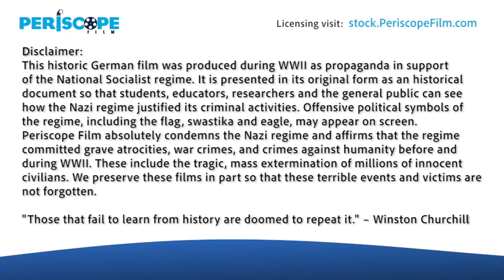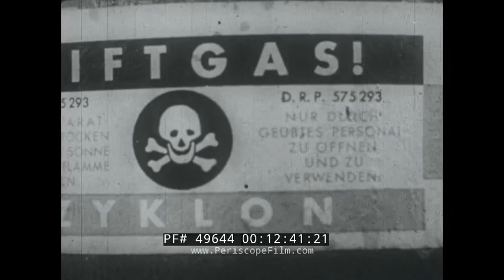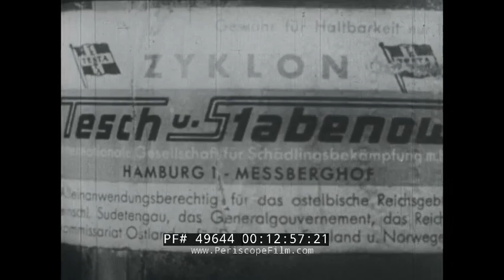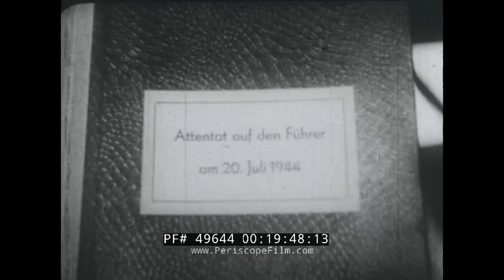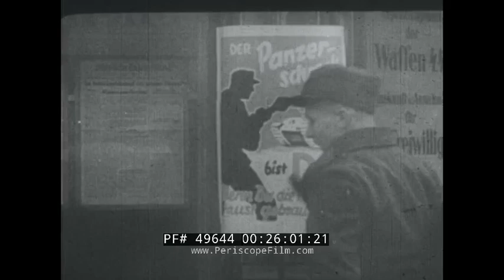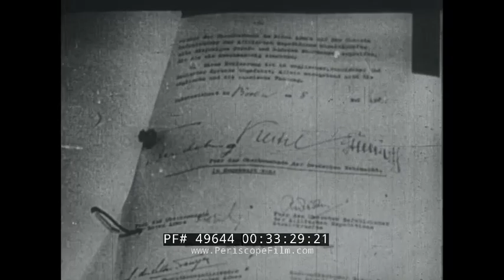" MEIN KAMPF " ADOLF HITLER'S RISE TO POWER IN GERMANY 1961 DOCUMENTARY FILM PART 2 49644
Made in 1961, "Mein Kampf" was one of the first documentary films to chronicle the life of Adolf Hitler and his rise to power.

This is Part 2 which begins after the fall of France in 1940. German troops are shown at the Arc de Triomphe. Hermann Göring decides to challenge the British. Battle of Britain.  Coventry is bombed and it unites the British (:07-1:48). People shovel bombed out area. Winston Churchill rallies the people. He surveys the ruins. Foiled against the R.A.F., Hitler now decides to attack the Soviet Union. German troops and tanks are shown on the move, but Hitler fails to take Moscow. The winter is brutal. Germany loses the war in Africa. Dead troops of the Afrika Korps (1:49-6:13). The Battle of Stalingrad is shown, the largest confrontation of World War II. The Soviets fire barrages of rockets. German troops and Field Marshal Paulus surrender (6:14-7:36) and are forced to march through the streets of Moscow (7:37-9:31). Prisoners are used as slaves by Germany to make weaponry. Heinrich Himmler sets up concentration camps. Victims are forced into railroad cars. Aerial shot of the concentration camps and the "final solution". New arrivals are led out of the train cars. Snowy camp grounds. Dead on the grounds of the camp (9:32-12:34). Zyklon B gas warning sign. Nude women and children being led to the showers in the camps. Crematorium, chamber of horrors. Piles of bones, bones in a chamber. SS Troops on the march. Hitler salutes (12:35-14:42). Fires rage in a bombed out city. April 1943, upheaval in the Warsaw Ghetto. Nazi troops light houses on fire, and capture and kill Jews. Survivors are led out of the city under guard. Rockets are fired. Fires rage. Soldiers use flamethrowers in battle. Warsaw is shown aflame. Buildings collapse (14:43-18:02). June 6, 1944, the Allies land at Normandy under leadership of General Dwight Eisenhower. Hitler's Atlantic Wall fails to stop the invasion. The failed assassination attempt spares hitler. Bombed out room at Hitler's headquarters is shown.  Hitler walks slowly inside a hospital. Anyone thought to be a threat to Hitler is put in a kangaroo court and executed. (18:03-22:00). Conspirators are put on trial. Witnesses sit and watch as sentences are passed (22:01-24:21). Hitler remains in power but the German army is now retreating rapidly.  Last of the reserves are thrown into the battle. Bombed out bricks. Troops hid amongst the ruins (24:22-26:35). Nazi troops still out in the field, some are very young. People applaud as Goebbels gives a speech (26:36-29:02). A German newsreel in March 1945 shows Hitler looking content or even happy. People salute Hitler. Last pictures taken of Hitler in 1945 talking with young men or children who have been drafted as soldiers (29:03-31:23). Berlin is now under direct attack. Women and children Berliners are subjected to the war. Bombed out buildings. Finally, the Russians enter the ruined city. Hitler puts a period on the end of his miserable sentence by committing suicide in his bunker on April 29, 1945.  Germany surrenders. The misery of defeat. Women carry pails, people fight for food. An old man uses a dead horse for food. People fight over any food (31:24-34:15). Nazi leaders on trial at Nuremberg. Rudolf Hess on trial at Nuremburg. Concentration camps are liberated. Dead bodies strewn about at the camps. Evacuating the camps (34:16-36:17). Women and children leave the camps. Bodies of Germans killed by the SS. Five million Jewish people perished in the holocaust. The End.